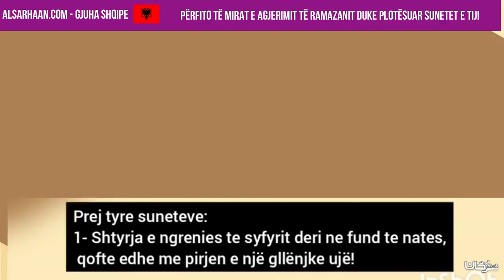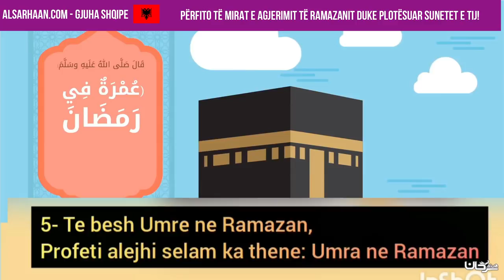Përfito të mirat e agjerimit të Ramazanit duke plotësuar sunetet e tij!